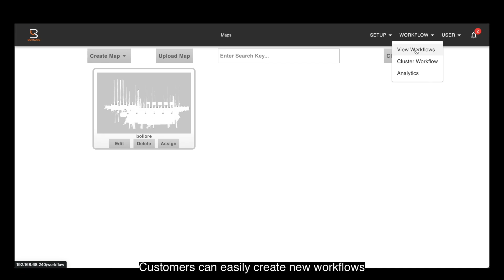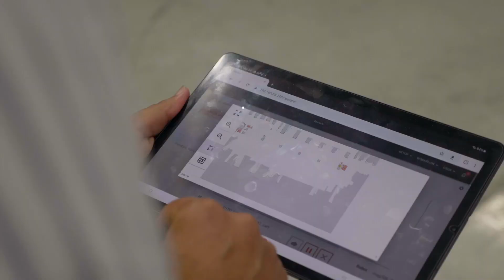MAG AMR Fleet Management System for Intralogistics Automation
MAG AMRs are Botsync's flagship AMR product for factory and warehouse automation solution. Our AMR Fleet Management System (FMS) allows flexible setup of customized workflow, route, and logic to enable it's seamless fit into actual operations.
Find more about FMS features and our material flow automation solution through our